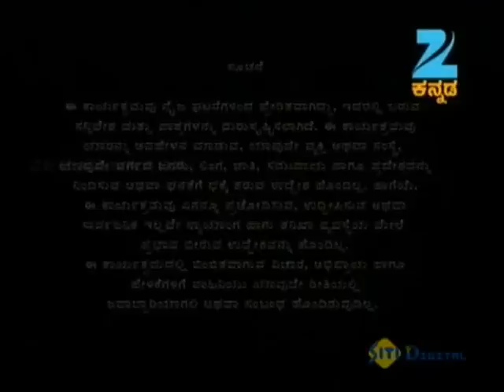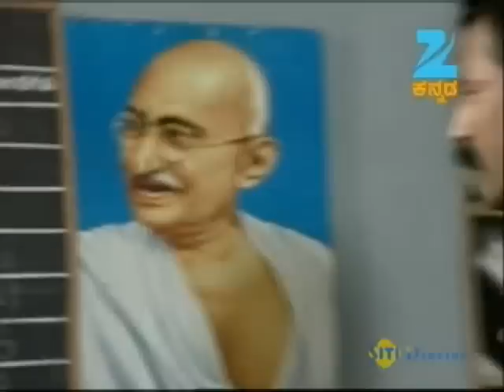ಕನ್ನಡ ಕ್ರೈಂ ಸ್ಟೋರಿ | Crime File | Popular Thriller Kannada Serial | Full Episodes